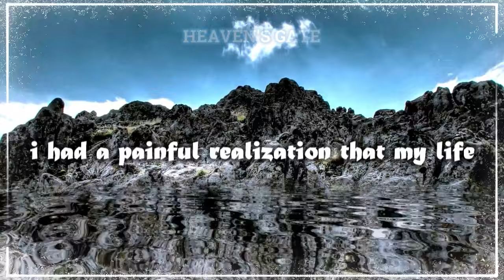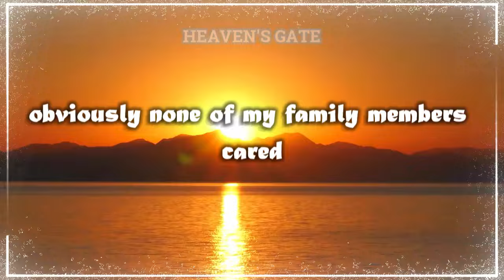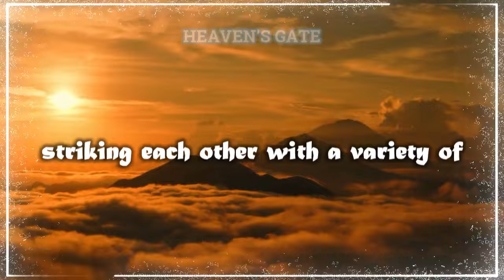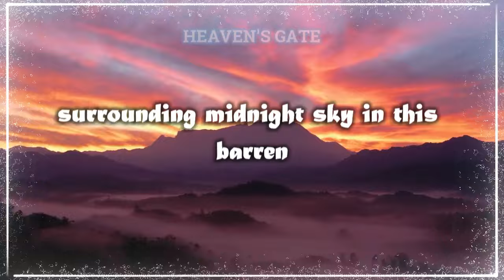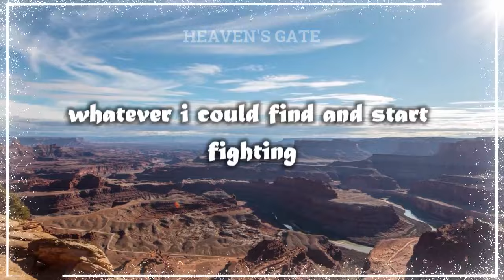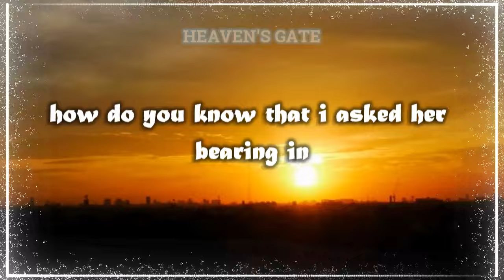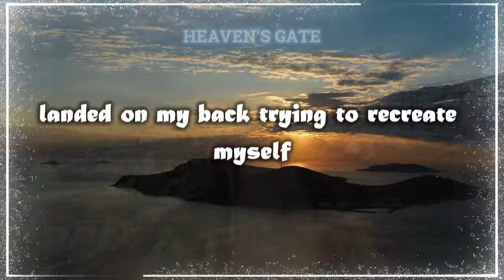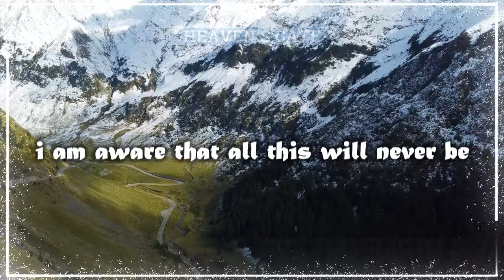Biker's Chief: His Shocking Near-Death Experience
Bikers Chief Dies Alone and Hopes God Forgives All Christians Like Him (Shocking NDE)

📖 Best NDE book ON AMAZON

An NDE, also known as a Passage Experience, unfolds when an individual encounters the delicate threshold between earthly life and the unknown realms beyond. This event marks a profound moment wherein the boundary separating our mundane existence from the vast unknown begins to blur, granting those involved fleeting glimpses into the enigmatic fabric of our being. Such encounters with the nebulous divide between our present reality and the afterlife often prove enlightening, offering tantalizing visions of luminosity, sensations of serenity, and encounters with entities seemingly beyond the confines of our known dimension.

Those who have undergone a passage experience frequently describe a profound sense of connection with something transcendent, an entity or force that surpasses human comprehension. It's akin to being embraced by a cloak of tranquility and affection, liberated from the mundane anxieties and afflictions that plague daily existence.

🌟🌟These experiences have the potential to instill a newfound awareness and perspective on life, providing solace and inspiration to seekers yearning for insights beyond the confines of our tangible reality. Moreover, the inclusion of dynamic, swiftly shifting visuals alongside these narratives serves to cultivate a tranquil ambiance, fostering a moment of profound peace and introspection that beckons viewers to fully engage with the tale and surrender to the ebb and flow of emotions.